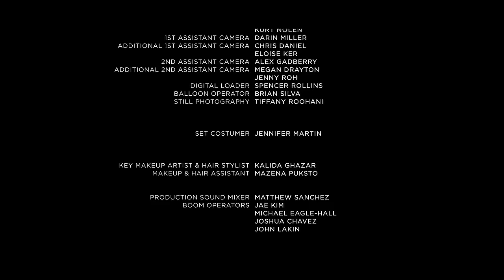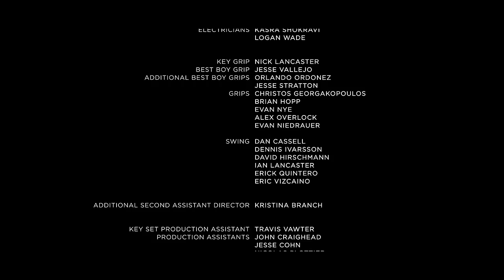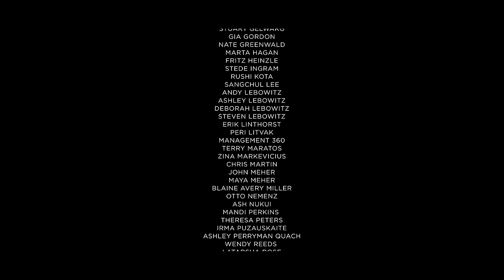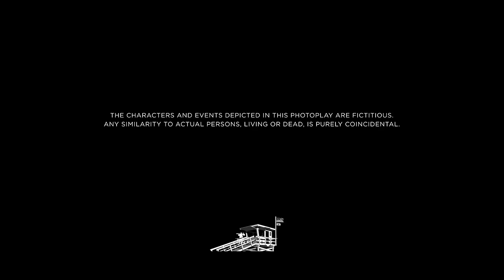🌀 Young Love | Drama, Romance | Full Movie in English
Past and present collide when two couples explore love over the course of one night at a hotel.

Genre : Full Movie in English,  Drama